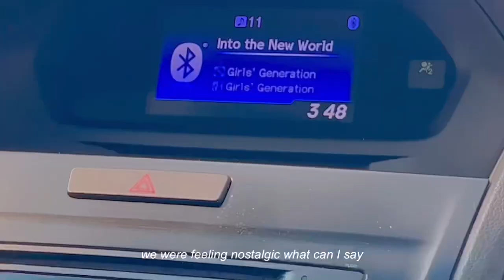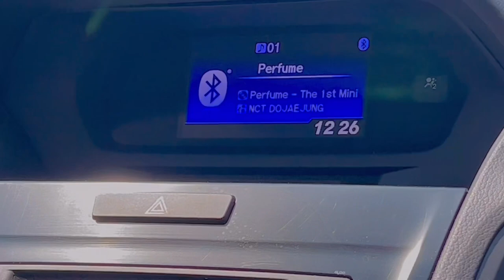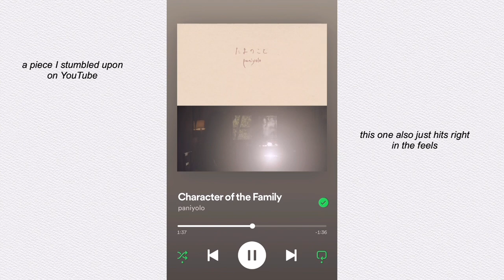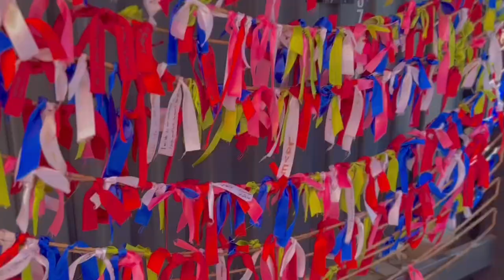May vlog 🎐 | good weather, good food & good company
Hello! Today I bring a video compiling the month of may. The weathers been so good, and it’s putting me in the best mood! I hope everyone feels the same! Have a great day :)

Soundcloud: Chillpeach is on SoundCloud

Please go support them as well!

Additional music is from VLLO
Edited with VLLO & iMovie